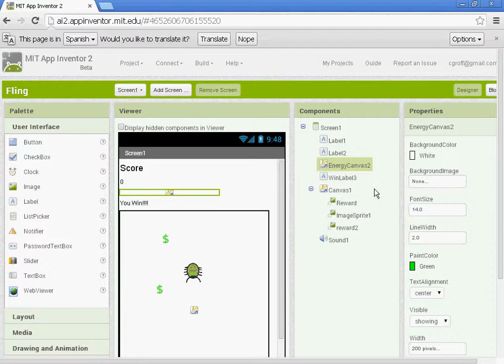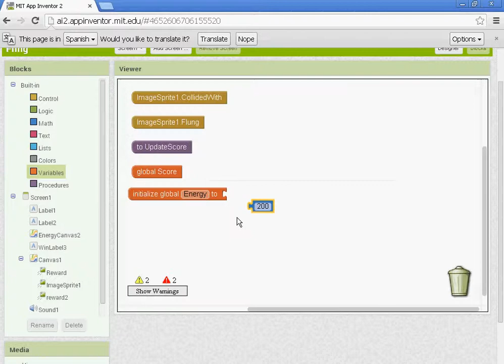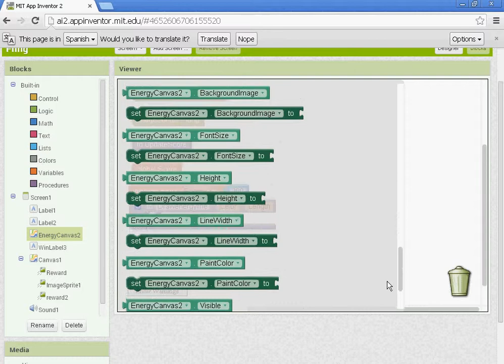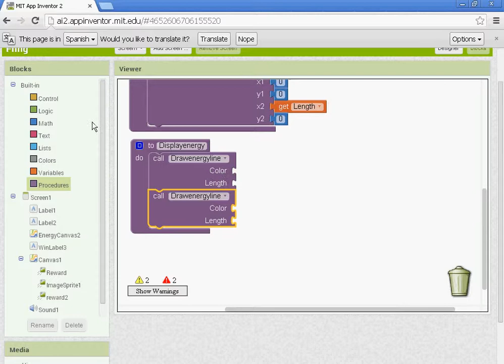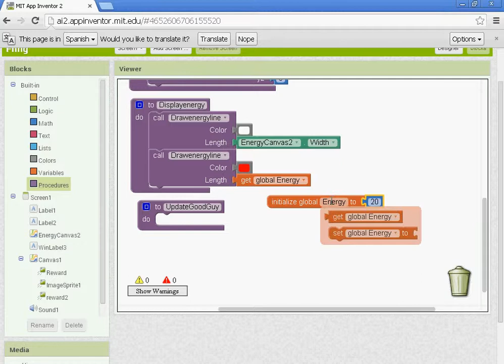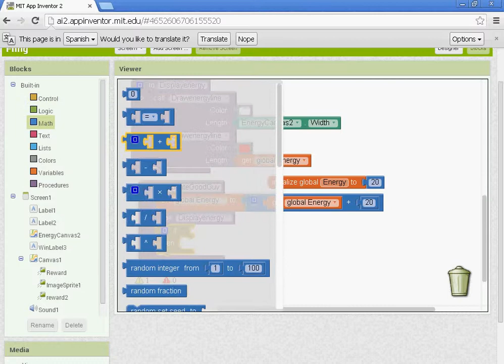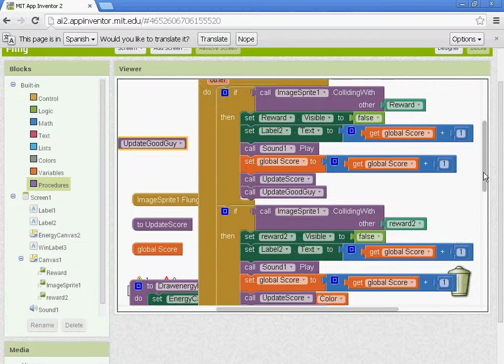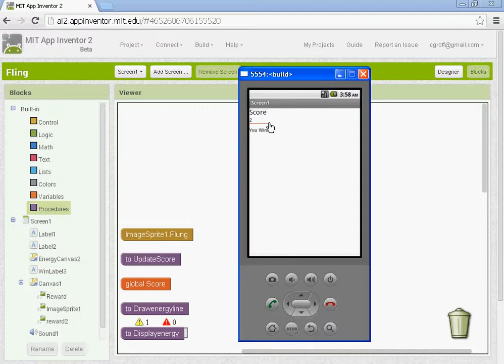Setting up an Energy Meter - App Inventor 2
This video tutorial will demonstrate how to set up an Energy meter in a game.  Specifically, the energy meter goes up as items are collected.  This video tutorial adds on to the Fling tutorial.